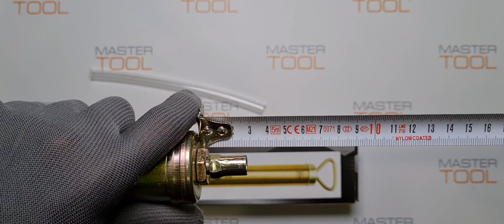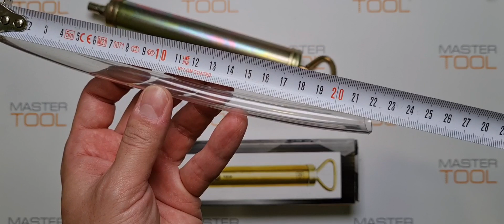Ручной шприц для откачки масла VOREL 0,2л, 78030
Товары из видео можно приобрести в наших магазинах:
OZON (дарим 100 бонусов):

-Шприц для нефтевания широко используется в автосервисах для технического обслуживания автомобиля.

-Шприц необходим для замены масла в коробке передач, трансмиссии, деталях, куда нужно добавить небольшое количество масла.

-Приспособление удобно для подачи смазки в труднодоступные места узлов и агрегатов с помощью входящего в комплект гибкого шланга.

-Шприц имеет высокую производительность и продолжительный срок службы.

-Вмещает 200 мл смазочного материала.